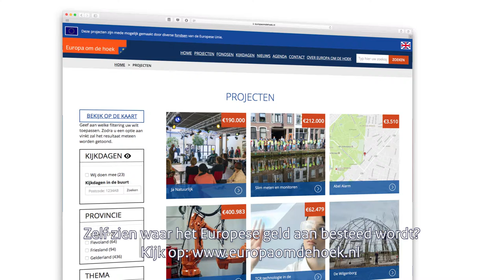Europa om de hoek trailer ondertiteld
Benieuwd waar het Europese geld aan besteed wordt? Kijk op en ontdek het zelf!